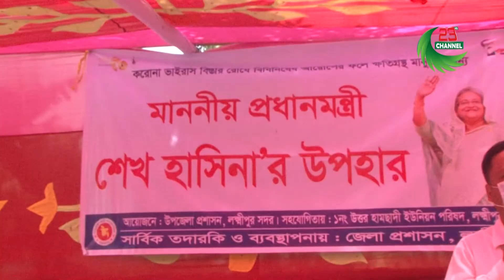লক্ষ্মীপুর ২ আসনের ৯ টি ইউনিয়নে কর্মহীন মানুষের মাঝে প্রধানমন্ত্রীর উপহার প্রদান | Channel 23 News